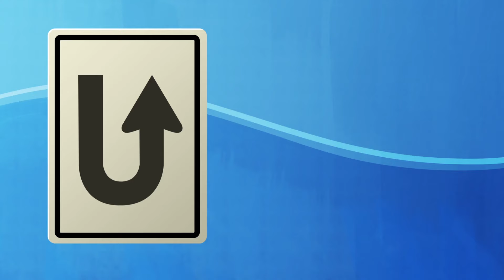Baptism l God's Story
Baptism is when we publically declare that we're ready to follow Jesus–but there's more to it than just getting dunked in the water! Checked out this video to see what it means for us.